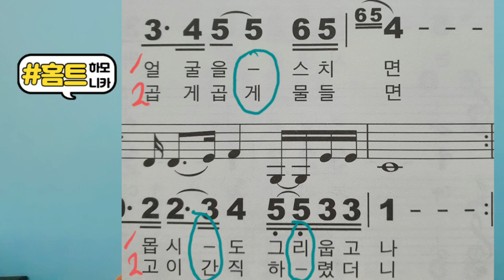붙임줄처리 하모니카붙임줄 붙임줄 하모니카배우기 박기국하모니카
국내 하모니카교본 최초 QR 코드방식으로 어디서든
중급교본/그리고 중,상급 책만있으면  스마트폰 으로 듣고 공부가  가능합니다.

교본문의 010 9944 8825
카톡 ID:soygikuk

박 기 국

·부산시립교향악단초청 오페라 ,토스카,세비야이발사 출연
·고신대학교, TUSA 대학교 겸임교수 역임
·부산 시립교향악단 진주 국악관현악단 등 수십 여회 초청연주

전: 연세대학교 미래교육원 책임강사

현: 한국 실용음악협동조합 이사장 및 한국국제하모니카협회 회장
      부산대학교/신라대학교 외래교수